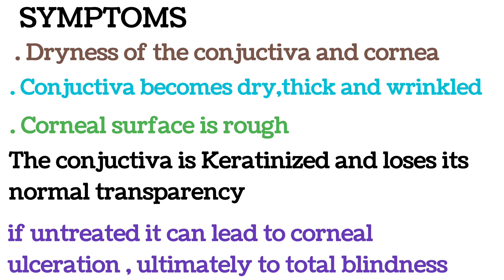XEROPTHALMIA IN KANNADA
Hey guys in this vedio you can learn about the XEROPTHALMIA